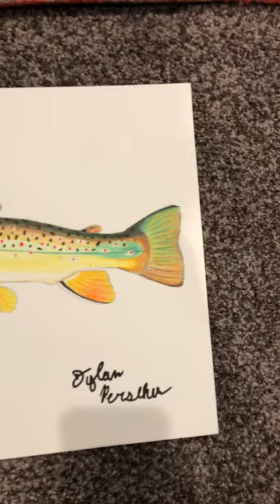Drawing every trout in Utah part 2 (brown trout)